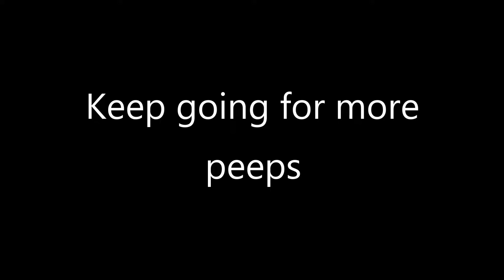Road to Swole #5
Kev and I have been getting to the gym everyday and putting in work.
We're starting to run a little low on energy levels but it just means we gotta make better decisions throughout the day.

Do More.